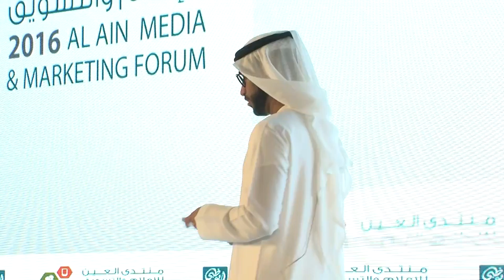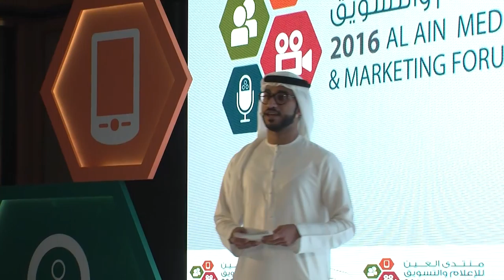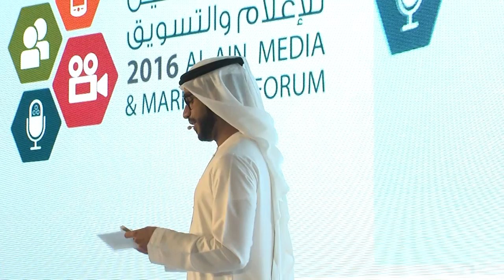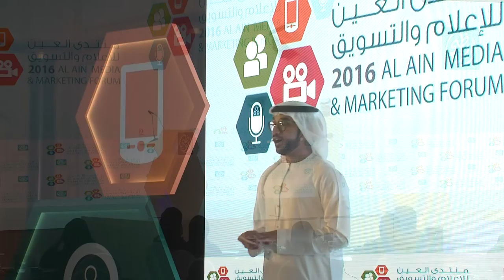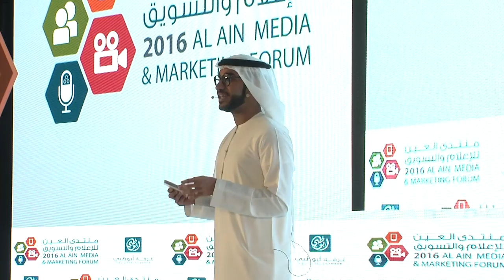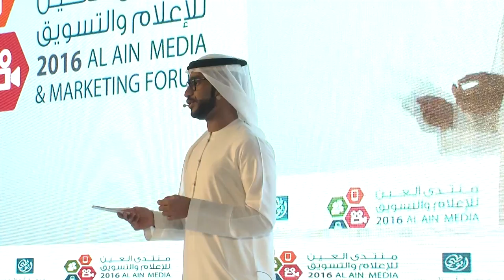Journey to Instgram success by Bader Najeeb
Al-Ain Media & Marketing Forum